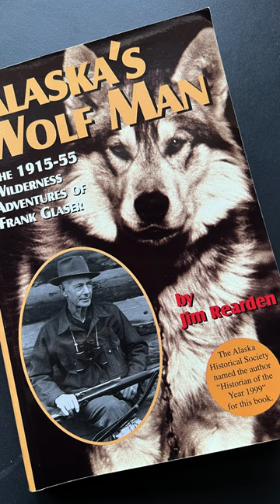The Alaska Wolf Man on The 220 Swift